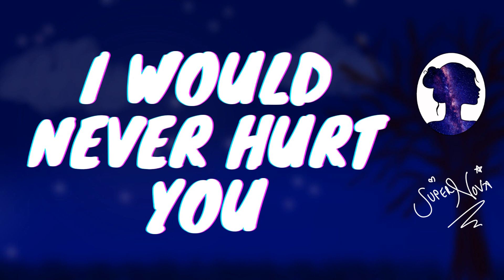I would never do that to you ASMR [Girlfriend Roleplay] [insecure listener] [comfort] [massage]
I'm sorry that happened to you 💜

Audio request by @rickmorty2244